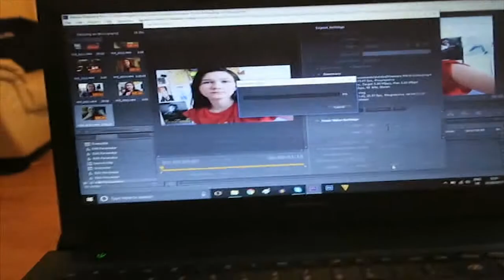Loud Night With The Girls